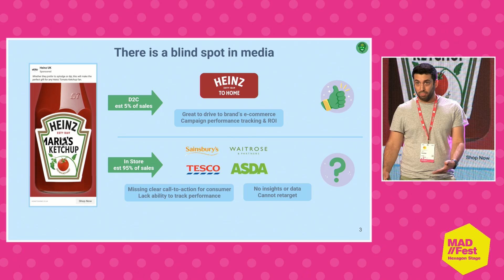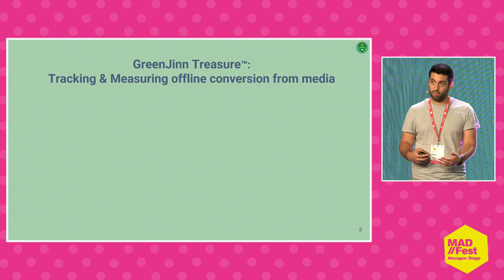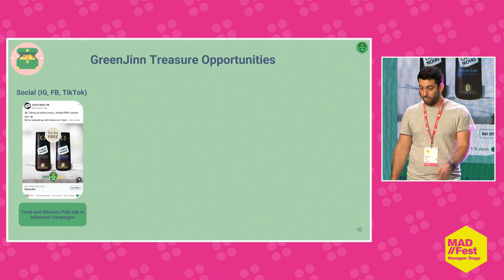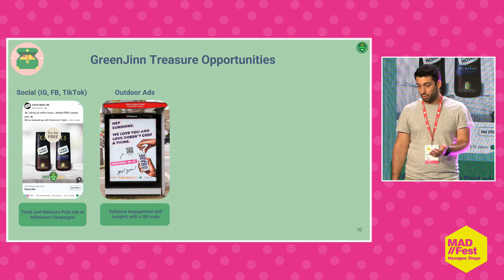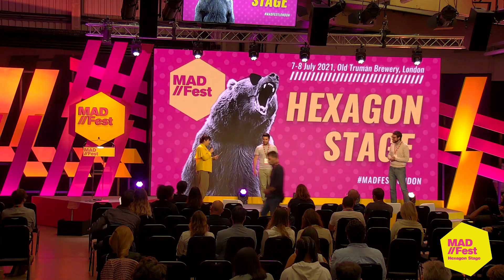Tracking & Measuring Offline Conversion in a Cookieless World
Giuseppe Licari, CEO, GreenJinn
Roberto Amerighi, CFO, GreenJinn